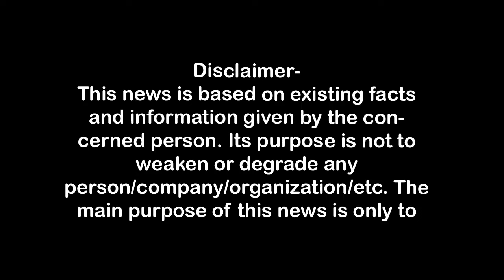महावीर विश्वविद्यालय ने शहीदों के परिजनों के लिये लगाया अनूठा जांच शिविर#First Byte.tv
महावीर विश्वविद्यालय ने शहीदों के परिजनों के लिये लगाया अनूठा जांच शिविर
करीब 200 वीर नारियों व परिजन हुए लाभान्वित,
महावीर विश्वविद्यालय परिसर में हुआ आयोजन,
शहीदों के परिजन स्नेह पाकर हुए अभिभूत,
ऐसे आयोजन समय की मांग,महावीर विवि है अग्रसर-मंडलायुक्त,
समाज को कुछ देने की सोच ने कराया यह आयोजन-तेजस भारद्वाज,